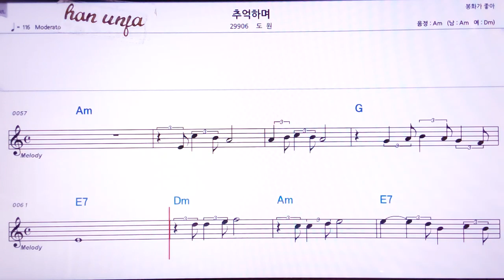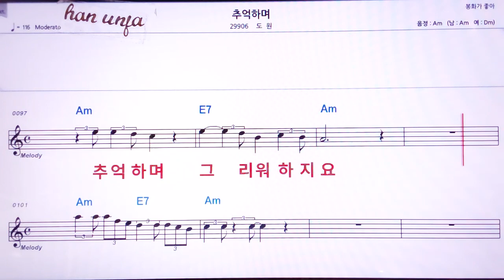💖추억하며/도원 👍MR,노래방, 악보, 코드,Karaoke With Sheet Music